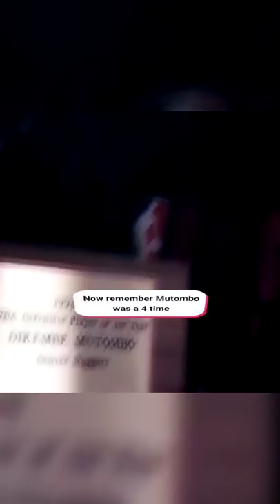Why You Don’t Trash Talk Michael Jordan 😤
In 1997 Michael Jordan had posterized just about everyone in the league.  He dunked on Hall of Famer Patrick Ewing, big man Alonzo mourning ) and even 7’7 center Manute Bol.  But at the 1997 NBA All Star Game Dikembe Mutombo reminded MJ there was still one person he hadn’t dunked on - himself.

See how the trash talk worked out for Mutombo.